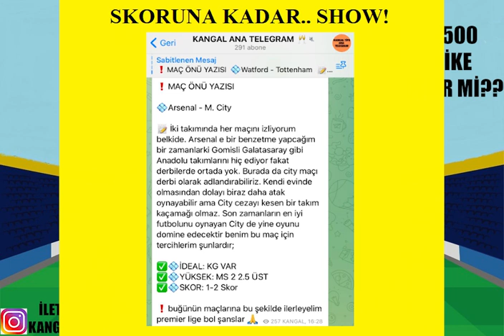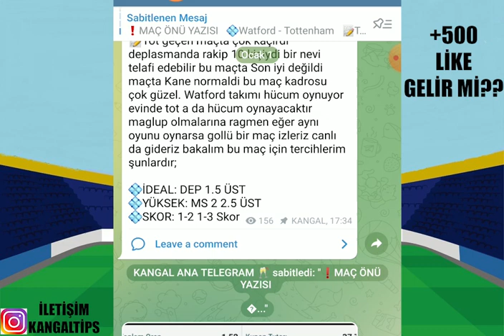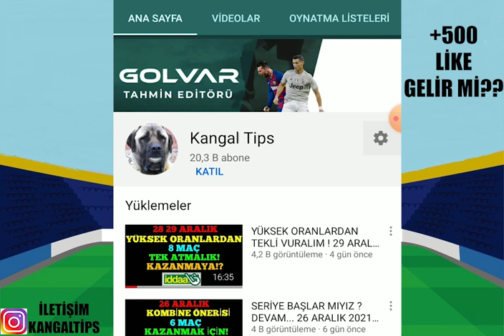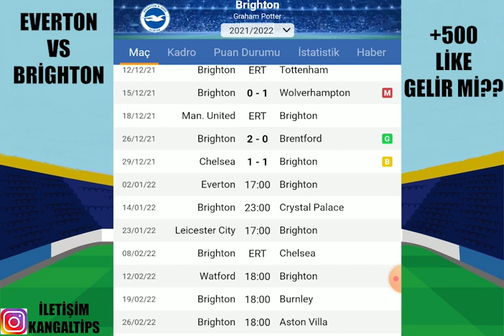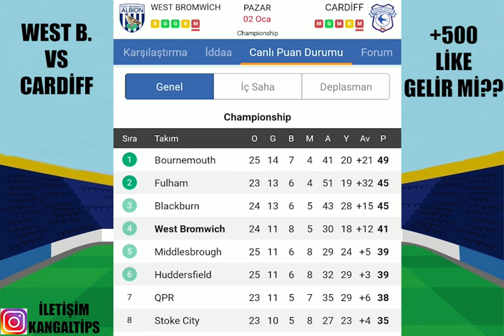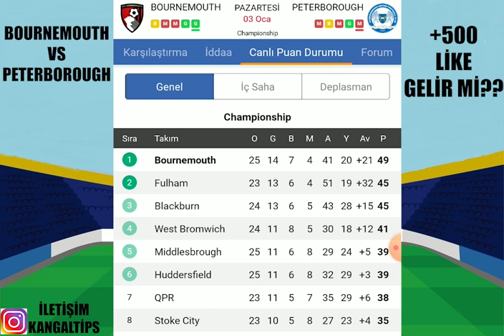KISIR BÜLTEN DE WİNLEMEK ! 3 OCAK 2022 İDDAA TAHMİNLERİ